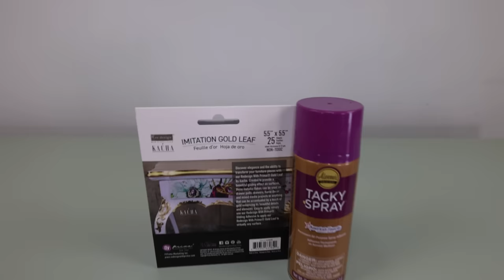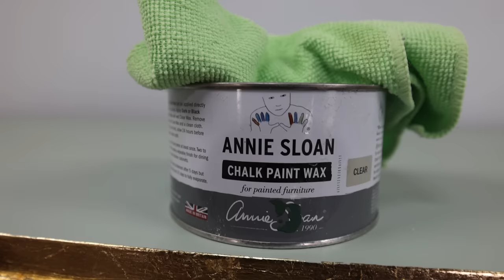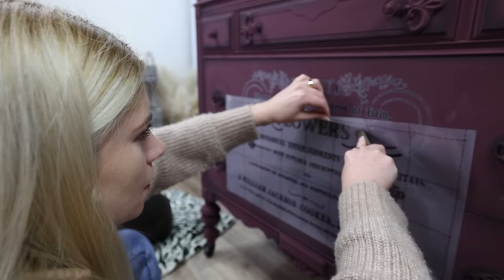10 Furniture Gold Edition Makeovers That Will Leave You in Awe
If you're looking for furniture makeovers that's both beautiful and practical, then check out these 10 amazing transformations. From a trashed piece of furniture to a beautiful treasure, these makeovers will inspire you to flip your furniture.

       S T O R E   L O C A T I O N 📍
+   Kacha Furniture
     58 Church St Oakland, Me 04963

           V I D E O / P H O T O G R A P H Y  E Q U I P M E N T 👇
+ Camera Canon EOS R5
+ Studio Lights
+ Portable 2-Light 600 LED Daylight Panel Kit
+ Fovitec 19" Square Softbox for 600 LED Panels
+ Andoer 2400W Lighting Kit